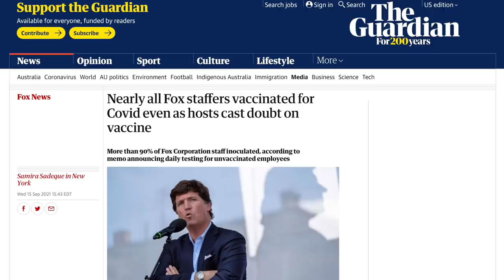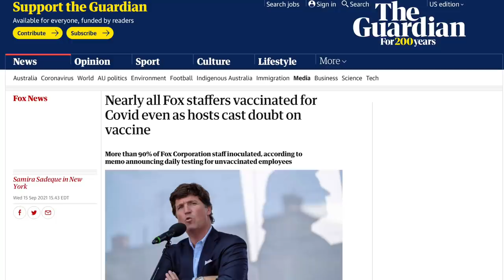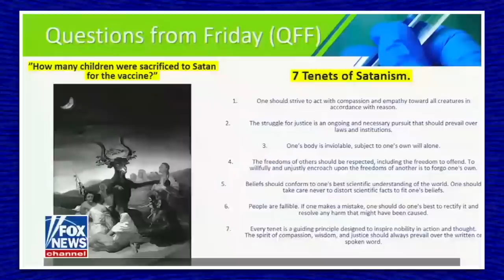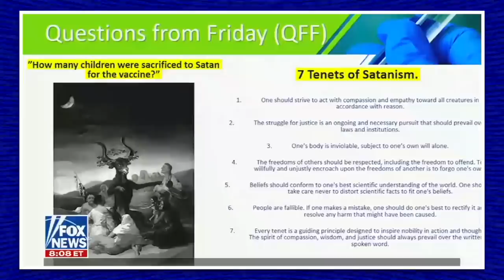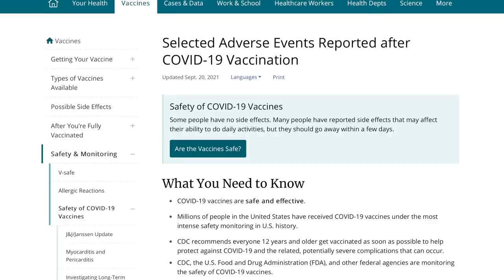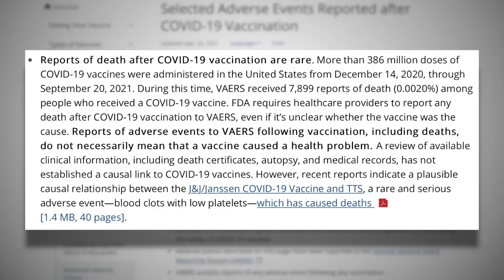Tucker Carlson's COVID Vaccine Disinformation Actually Got Someone Killed